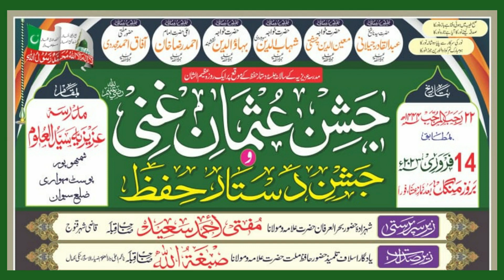Khuld Se Yu Bada Madina Hai | Arshad Raza Noori | सबसे शानदार Naat Sharif | Jashne Usman Gani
Khuld Se Yu Bada Madina Hai | Arshad Raza Noori | सबसे शानदार  Naat Sharif | Jashne Usman Gani Sambhopur Siwan Bihar